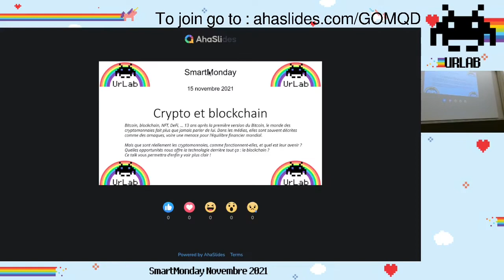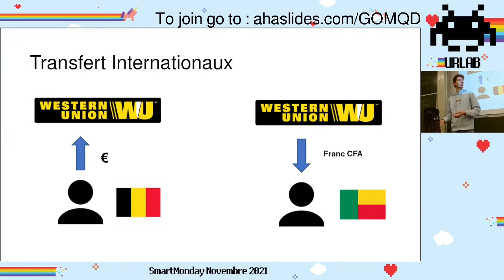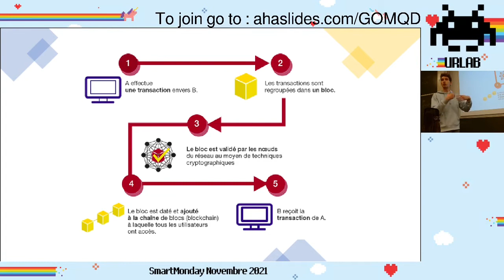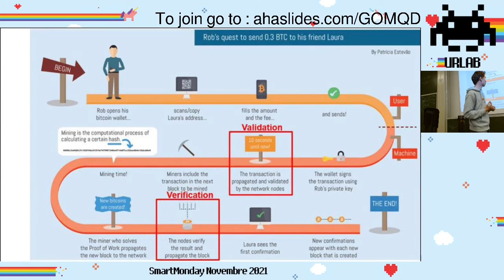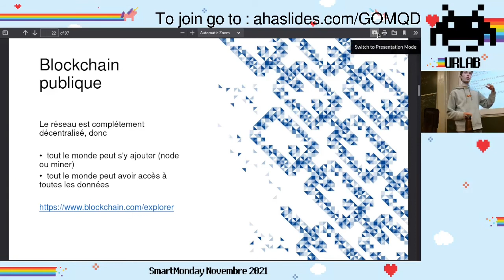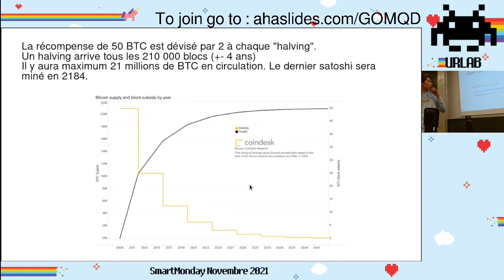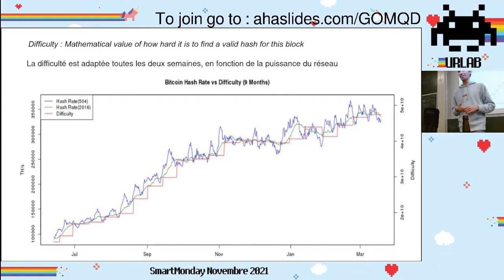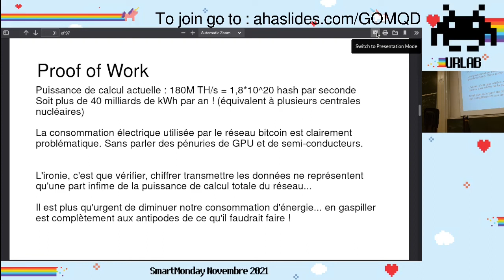Crypto et blockchain ? premier talk du SmartMonday du 12 novembre 2021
Bitcoin, blockchain, NFT, DeFi, ... 13 ans après la première version du Bitcoin, le monde des cryptomonnaies fait plus que jamais parler de lui. Dans les médias, elles sont souvent décrites comme des arnaques, voire une menace pour l'équilibre financier mondial.

Mais que sont réellement les cryptomonnaies, comme fonctionnent-elles, et quel est leur avenir ? Quelles opportunités nous offre la technologie derrière tout ça : la blockchain ?

Ce talk vous permettra d'enfin y voir plus clair !